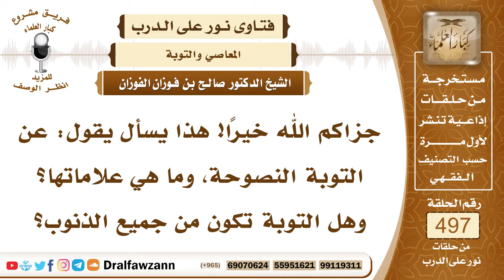7379- ما المراد بالتوبة النصوح وما علاماتها؟ - الشيخ صالح الفوزان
"7379- جزاكم الله خيرًا! هذا يسأل يقول: عن التوبة النصوحة، وما هي علاماتها؟ وهل التوبة تكون من جميع الذنوب؟
الجواب: الجواب: نعم، التوبة من جميع الذنوب، تتوب إلى الله من كل ذنب توبة صادقة، فالتوبة النصوح هي التوبة الصحيحة المستوفية لشروطها، هذه هي التوبة النصوح الخالصة لله عز وجل، وشروطها معروفة: ترك الذنب، وعدم الرجوع إليه، عدم نية الرجوع إليه، والندم على ما حصل.
السيرة الذاتية:
للاشتراك في قناة الشيخ صالح الفوزان

14_ الشيخ محمد أمين الشنقيطي
يتيوب

15_سماحة المفتي عبد العزيز آل الشيخ
 يوتيوب

رئيس الفريق
لمشروع كبار العلماء